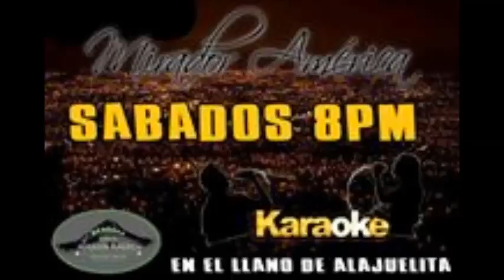Juego sábado Mirador América identifica 5 gana Hospedaje en Monte Campana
Gracias por el apoyo infórmate de lo que hacemos en Faranduleando con el gordo 107.1 fm y lunes y jueves  en 107.1 fm.

Recueda en Sin Compejos te informas..